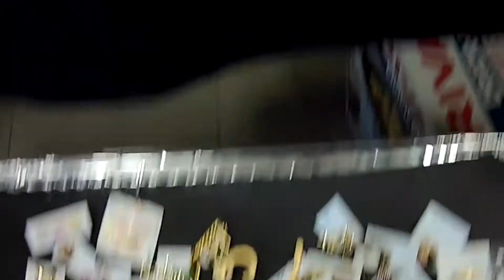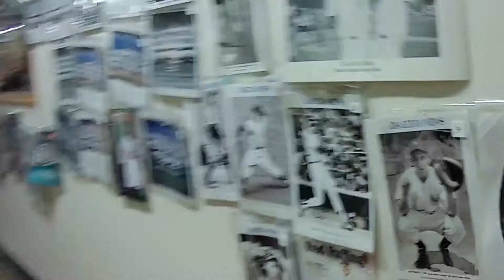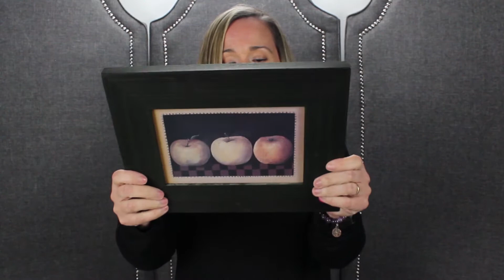Ebay | How To Make Money Selling On Ebay | Thrifting For Profits | Ep 9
Ebay Store

2nd Ebay Store